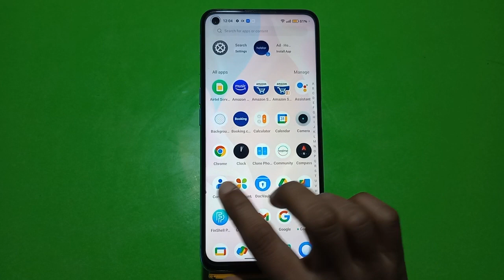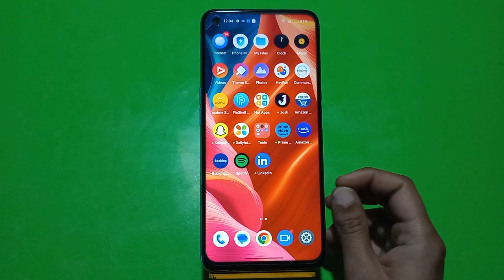How To Show Contact In Oppo A78 5G, Sim Card Contact Setting , Copy & Paste Contact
How To Showcontact In Oppo A78 5G, Sim Card Contactsetting , Copy & Paste Contact